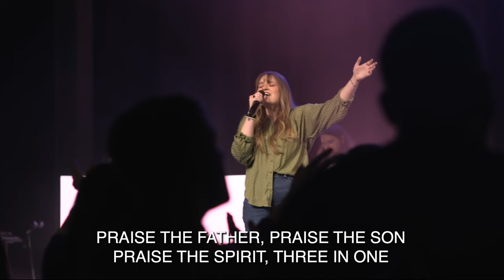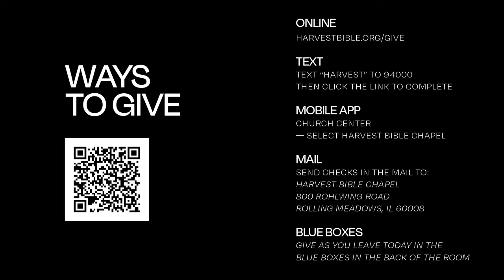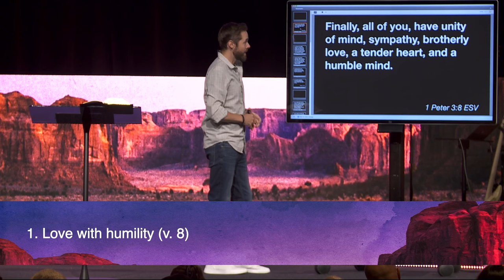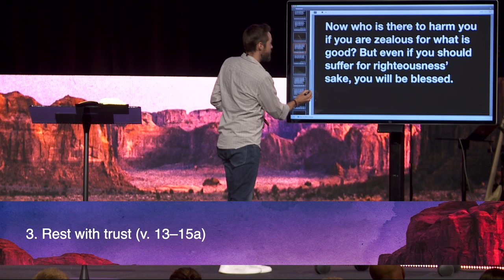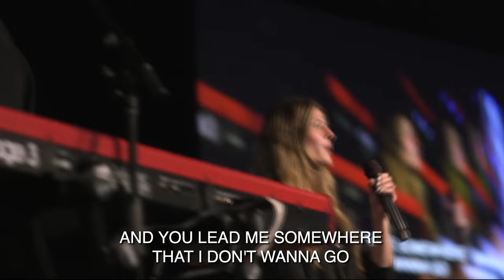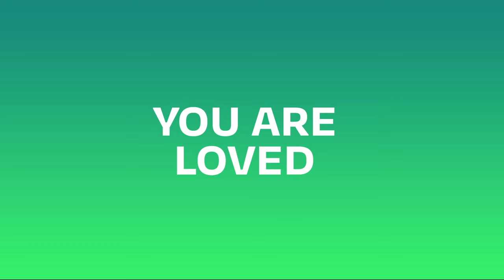Even When It's Hard | Pastor Jeff Thompson, May 25–26, 2024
Living as strangers in a strange land, God calls us to a different standard—even when life is hard. God calls us to love with humility, repay with blessing, rest with trust, and answer with hope.

Watch the whole gathering featuring Even When It's Hard, the message from 1 Peter 3:8–17 from the Strangers in a Strange Land series.